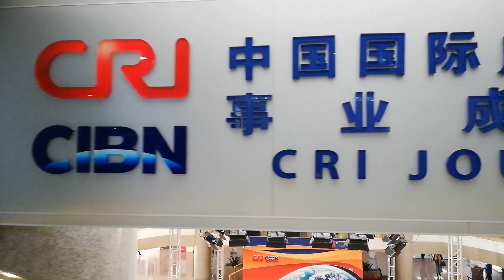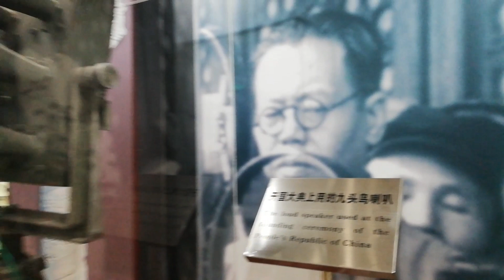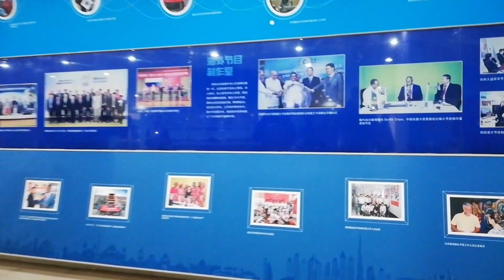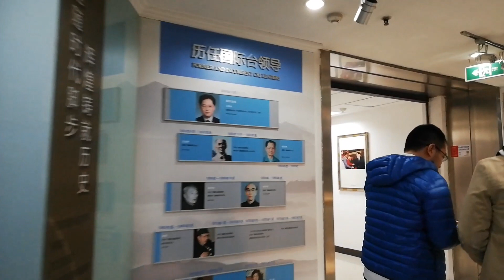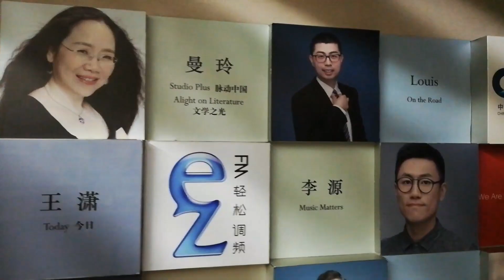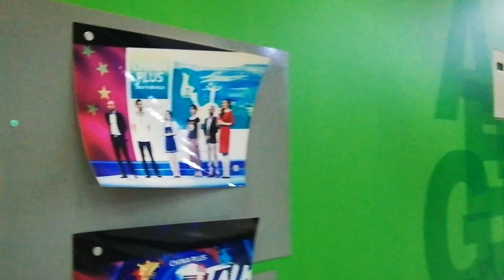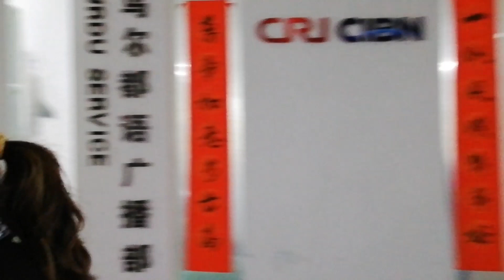China Radio International Head Office Beijing | Pakistani Vlogger in China | Pakistani in china vlog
China Radio International (CRI) is a state-owned international radio broadcaster of China. It is currently headquartered in Babaoshan area of Beijing's Shijingshan District. It was founded on December 3, 1941, as Radio Peking. It later adopted the pinyin form Radio Beijing.
It has 32 overseas correspondent bureaux and 6 main regional bureaux, and broadcasts over 2,700 hours of programming each day (24 hours in English), including news, current affairs, and features on politics, the economy, culture, science and technology. Its overseas reporting involves 65 languages. More than 50 shortwave transmitters are used to cover most of the world; it is broadcast via the internet and numerous satellites; and its programs are rebroadcast by many local AM and FM radio stations worldwide.

Thanks for your support, and I can't wait to show you the amazing food culture of Peshawar!
Here are a few viral video links from my channel that you may enjoy:

More tourist attractions:
china radio international
learn mandarin chinese
hoc tieng trung
hoc tieng trung qua bai hat
hoc tieng pho thong trung quoc
đọc truyện
đọc truyện liêu trai chí dị
đọc truyện tam quốc diễn nghĩa
đọc truyện thủy hử
audio tứ đại danh tác
china vlogs urdu hindi
pakistani indian vlogger in china
crossing pakistan china border
crossing khunjerab border
enter china from pakistan
faisal moovers bus to china
train from tashgurkan to kashgar
china visa for pakistanis
china radio international
learn mandarin chinese
hoc tieng trung
đọc truyện
beijing city 2023
what is bejiing like
travel to beijing as australian
travelling to beijing china 2023
travel from australia to beijing
first time travelling to china from australia
first time travelling to china
travelling to beijing 2023
beijing travel vlog 2023
travel from australia to china
beijing vlog travel
singapore layover 2023
forbidden city beijing vlog
travelling to beijing from australia 2023
jewel changi airport 2023
wangfujing street beijing
china
beijing
china first impressions
first impressions of china
first impressions of beijing
expectations vs reality
china vlog
china travel
chinese food
chinese street food
chinese street food in china
what is china like
china 2023
tourist china
travel to china
what does china look like
china tourist
can i visit china
travel china 2024
what is china really like
life in china
china 2024
beijing 2024
the real china
beijing china
beijing vlog
beijing tips
what to do beijing
beijing travel tips
china travel tips
1 week in beijing
itinerary beijing
beijing transformation
beijing development
top things to do beijing
beijing must know
china must know
beijing must visit
first time in beijing china
beijing
beijing attractions
bei jing
electric vehicles china
epayment china
alipay china
wechat china
is china safe
is beijing safe
covid beijing